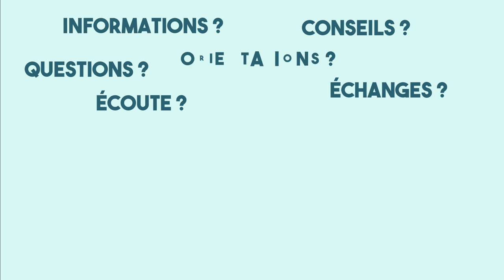Présentation du Service de Médecine de Prévention (SCMPPS) de l'Université de Montpellier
Le SCMPPS: Personnel d’accueil, médecins, infirmières, psychologues, diététicienne, tabacologue, coordinatrices prévention : toute une équipe pour recevoir, écouter et accompagner.